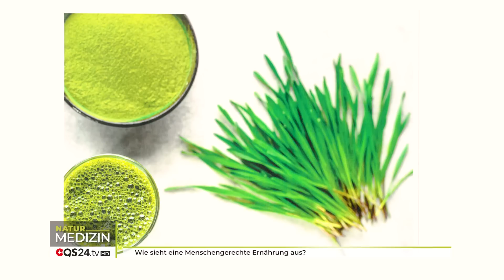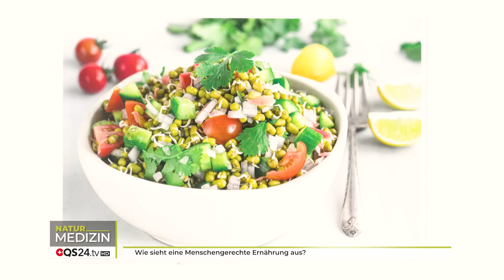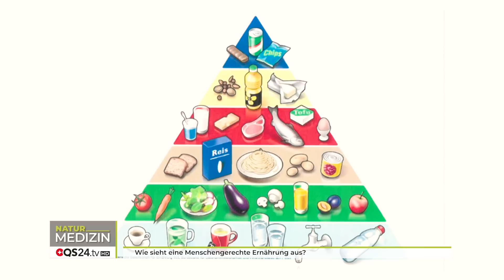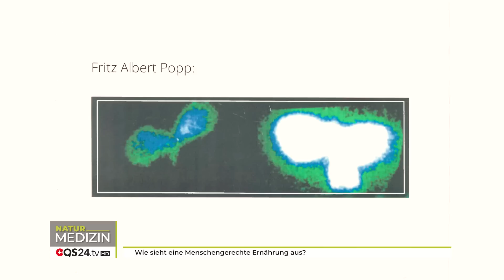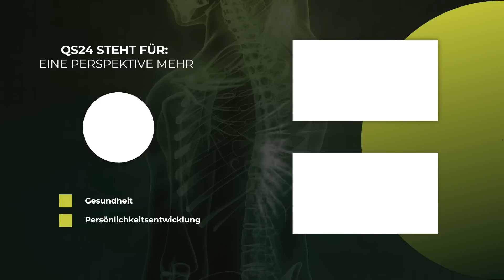Wie sieht eine Menschengerechte Ernährung aus? | Naturmedizin | QS24 Gesundheitsfernsehen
Auf anschauliche Weise erklärt uns der Sprossenexperte und Landwirt Marco Vonmoos anhand unserer Physiologie, dass wir nicht als Fleischfresser gedacht sein. Er erklärt uns dies, indem er uns die Beschaffenheit und Funktionsweise unseres Verdauungssystems, der Zähne und der Hände erklärt. Auch spricht er über unsere nächsten Artgenossen und deren Ernährung. Zeigt auf, dass wir zum grössten Teil ein identisches Körpersystem haben.

▬ Zu Gast ▬▬▬▬▬▬▬▬▬▬▬▬▬▬▬▬▬
Marco Vonmoos, Landwirt und Sprossenexperte
Moderation: Silvia Müller
Sendungsnummer: NNaeh_221102-S3_sprossen

Sprossensamen.ch ein Produkt der Naturwerker GmbH
Pfaffnauerstrasse 3
6260 Mehlsecken